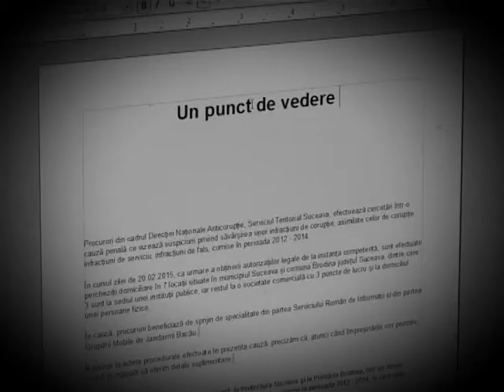Un punct de vedere miercuri 14 septembrie 2016